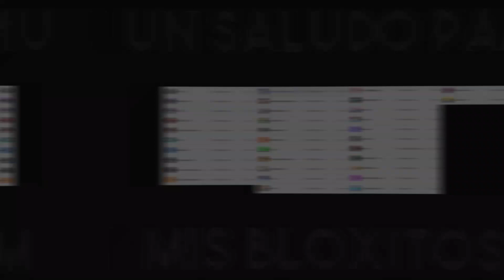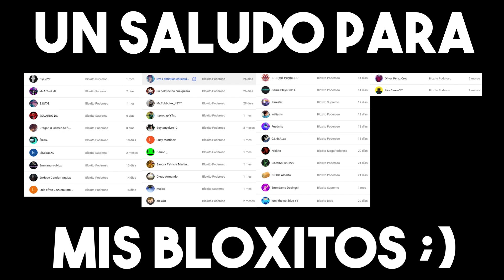SE VIENE NUEVA MERCH DE ARSENAL PRÓXIMAMENTE😱😄!!! - Arsenal (Roblox)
𝘼𝘽𝙍𝙄𝙈𝙀 𝙈𝘼𝙎𝙏𝙀𝙍

roblox
roblox 2021
2021
arsenal